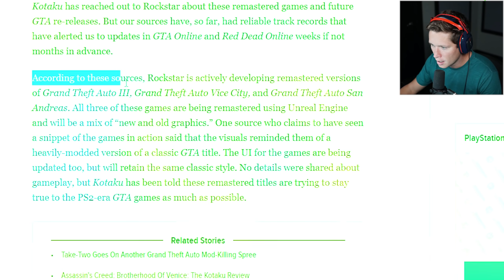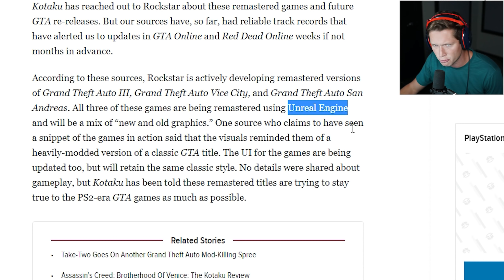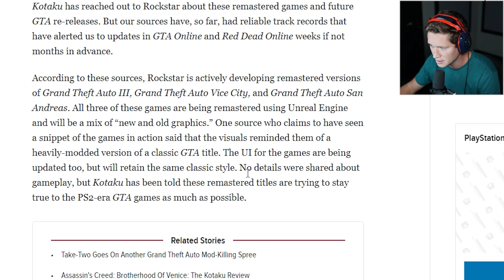GTA III, Vice City & San Andreas Remastered coming this year...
New leaks from trusted industry insiders! Exciting stuff!